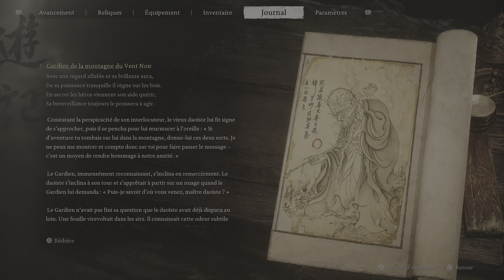Black Myth: Wukong Gouaï Ours noir Chap.1 FIN VOSTFR PS5